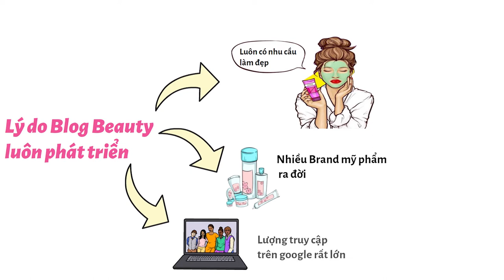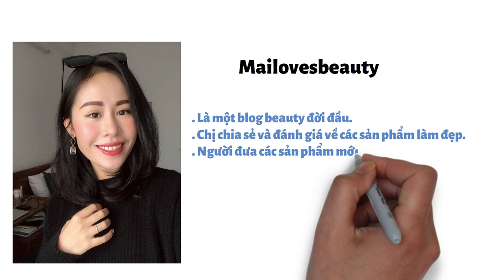BLOG BEAUTY - P3 | CASESTUDY PHÁT TRIỂN NỘI DUNG TRÊN BLOG BEAUTY | 2022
Bạn đã bao giờ nghĩ rằng mình có thể kiếm đến 50.000 usd chỉ bằng công việc online và bằng chính đam mê của mình?

Ngày hôm nay, kiến tạo khởi nghiệp trẻ sẽ chia sẻ với bạn một câu chuyện về phát triển content trên blog Beauty và có được nguồn thu nhập thụ động từ chính nền tảng đó. Chúng tôi tin rằng, những câu chuyện thực tế này sẽ đem lại nhiều giá trị cho bạn và rút ngắn con đường thành công của bạn!

Hãy xem hết video và đừng ngần ngại để lại bình luận nếu bạn có những băn khoăn cần giải đáp nhé!
Kết nối với Kiến Tạo Khởi Nghiệp Trẻ tại đây:
▶ Tìm hiểu thêm các case study chuyên sâu về Blog Beauty và các Blog khác
▶ Tham khảo dịch vụ thiết kế blog chuyên nghiệp đỡ tốn thời gian